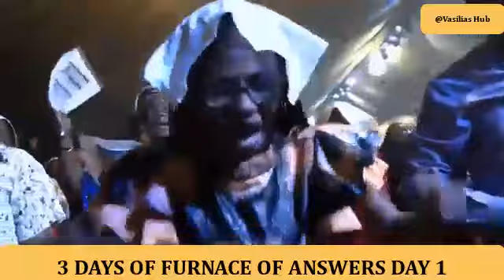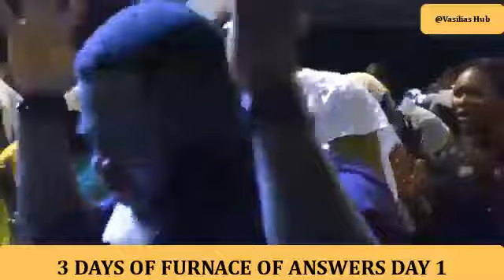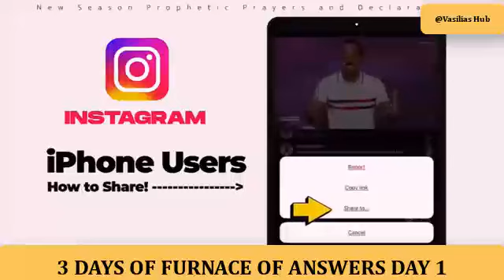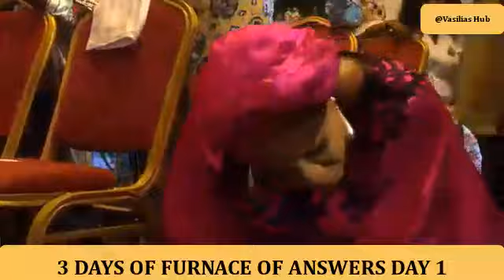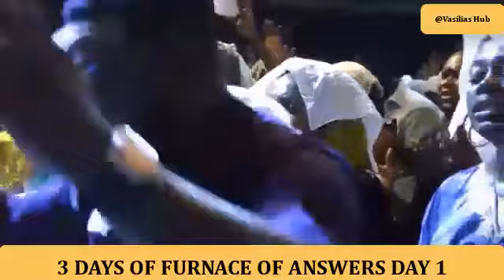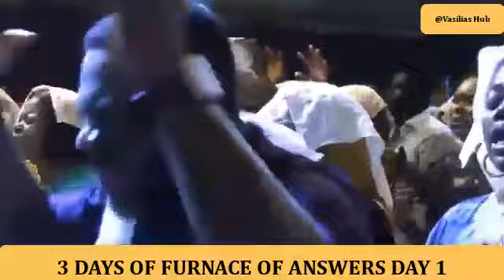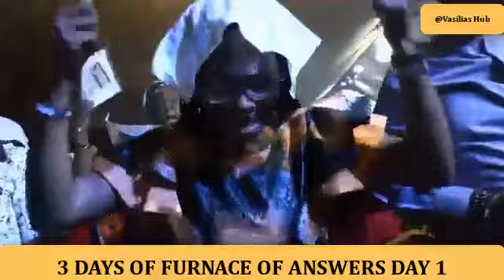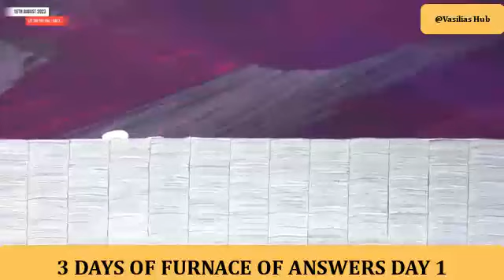PRAYER THAT BRINGS ANSWERS WITH PASTOR JERRY EZE LIVE TODAY 2023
►3 DAYS OF FURNACE OF ANSWERS DAY 1 WITH PASTOR JERRY EZE LIVE TODAY 28TH AUGUST 2023

Midnight prayers
3 Days of furnace of answers
This video is a prayer that will generate answers to all your many problems

pastor jerry eze live today August 2023
pastor jerry eze live today August 2023 live stream
pastor jerry eze live today 28/8/2023
pastor jerry eze live stream today now
pastor jerry eze live now today 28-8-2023
jerry eze
jerry eze live now
nsppd live

nsppd today
pastor eze
7am fire prayers

eze jerry
midnight prayer

nsppd oh lord show me mercy
nsppd today live stream